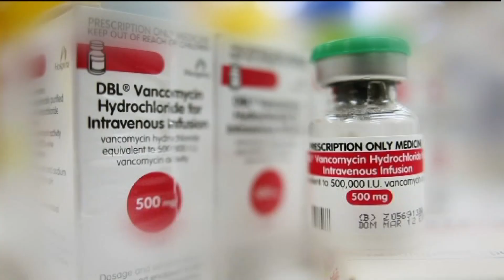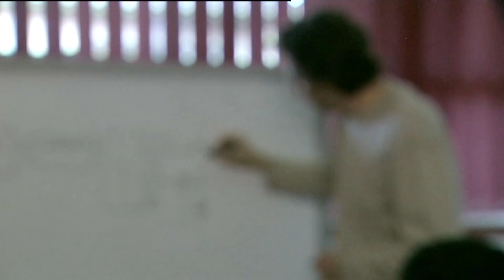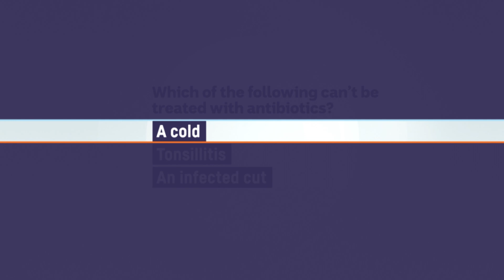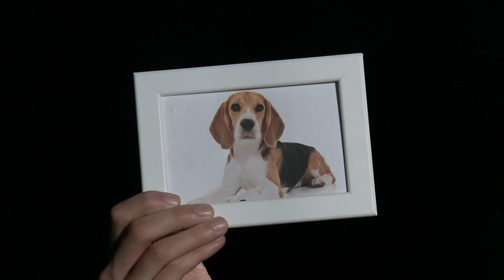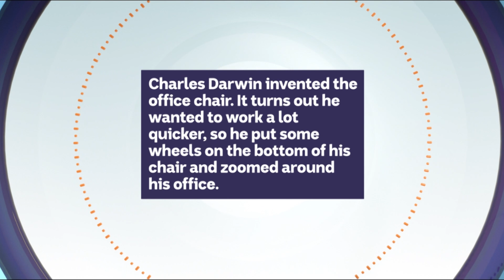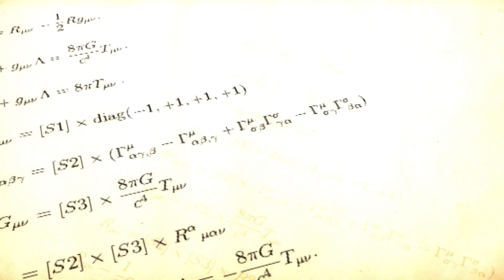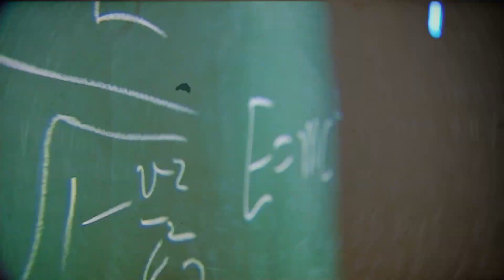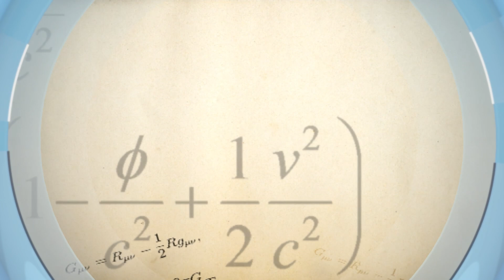Famous Scientists - BTN Special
This BTN science special puts a spotlight on famous scientists. We pay tribute to some home-grown Aussie scientists, look at how Charles Darwin changed the course of natural science and celebrate the theory of relativity and the genius of Albert Einstein.